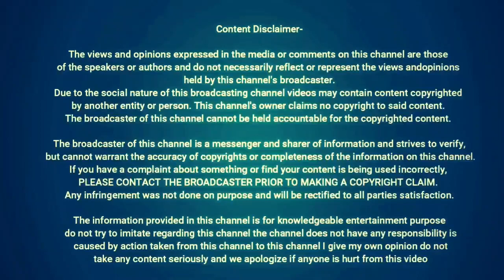pariksha ka result - Hindi Kahani | Miss Naina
This Video Is About :- pariksha ka result - Hindi Kahani | Miss Naina

Cheers